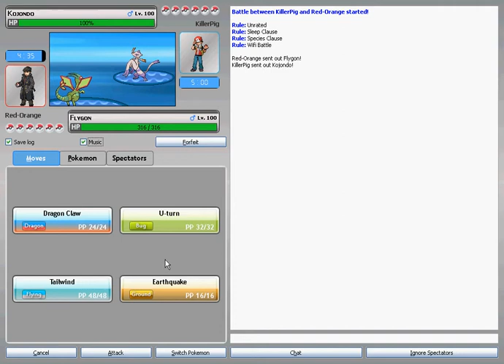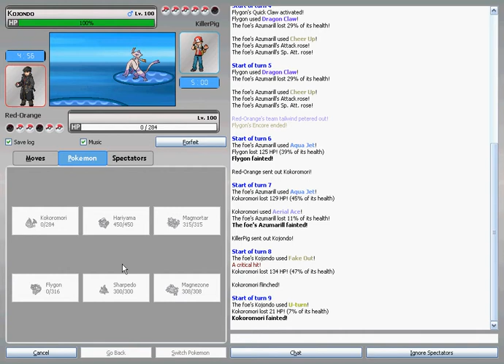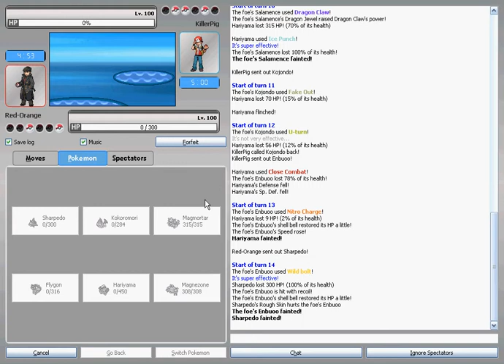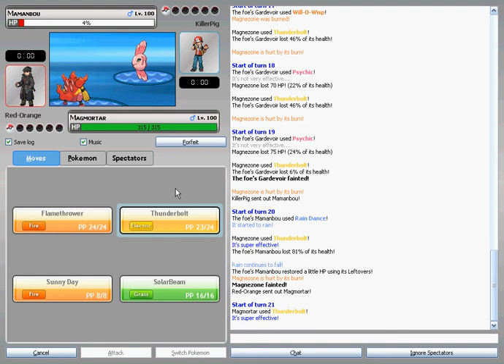Pokemon Online 3( vs. KillerPig): Kojondo!!!!!!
This was an ok battle. Kojondo guy! I hate Konjondo! The fast Fake Out/U-Turn! Good thing my Magnezone had INSANE Defense. Just a thought 5th gen Pokemon are weird..

Red-Orange:Flygon,Sharpedo,Magmortar,Magnezone,Kokoromori,Hariyama
KillerPig:Gardevoir,Mamanbou,KOKJONDO,Enbuoo,Salamence,Azumarill